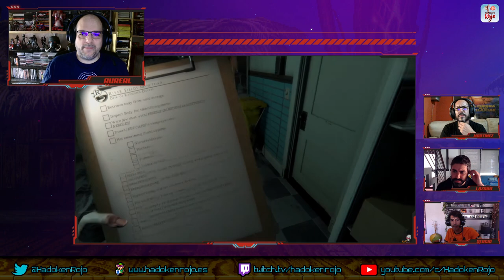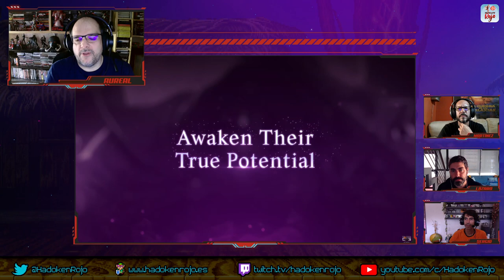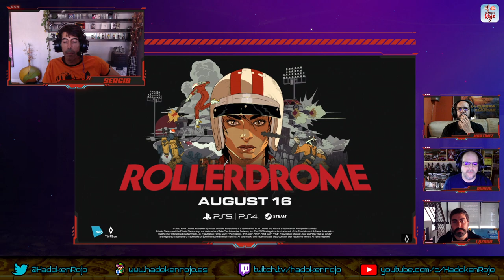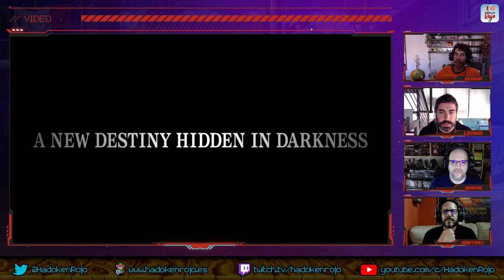Hadoken Rojo 87 - Top personajes más raros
8️⃣7️⃣ En el capítulo 87 de Hadoken, regresa la basura lazarina para unirse al equipo médico habitual y David Martínez para comentar la actualidad y todo lo que se tercie durante dos horas y media de programa.

⏳ Comenzamos debatiendo sobre los retrasos que se están produciendo últimamente (Hogwarts Legacy, Metal Slug Tactics, Forspoken…). ¿Tienen que ver todos con God Of War Ragnarok como se está comentando?

🤖 Después nos detenemos en varios títulos que están en desarrollo, como lo nuevo del Team Asobi (Astro´s Playroom) y Ballistic Room (estudio formado por ex miembros de Supermassive Games, United Front Games) para Sony.

🎭 Seguimos con lo que nos dejó el THQ Nordic Showcase de la semana pasada, donde se dejaron ver títulos como los remakes de Alone in the Dark o Gothic, Outcast 2, etc.

📺 Despedimos el bloque de actualidad con gameplays de títulos como Fatal Fury, They Always Run o The Devil Within Satgat.

🥩 Y el solomillo lo dedicamos a nuestro Top 10 de personajes raros de videojuegos.